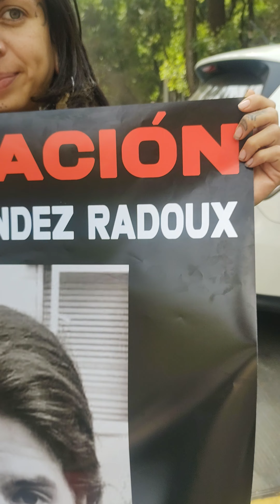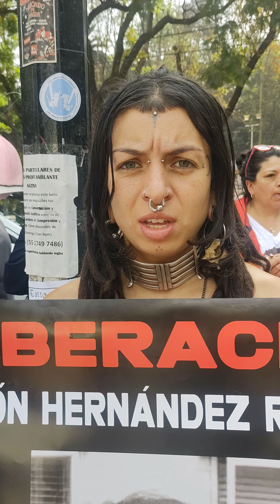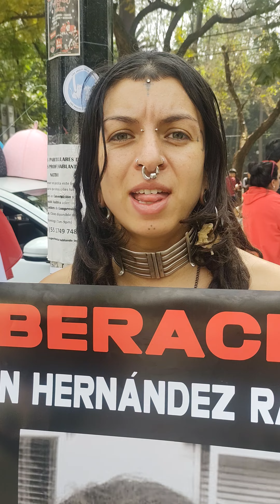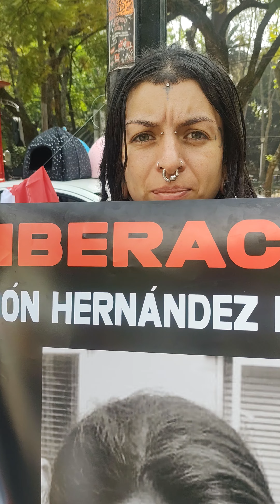IMPACTANTE Hablamos con ellos antes del concierto mi amiga ya no esta Orion y otros amigos estan sec